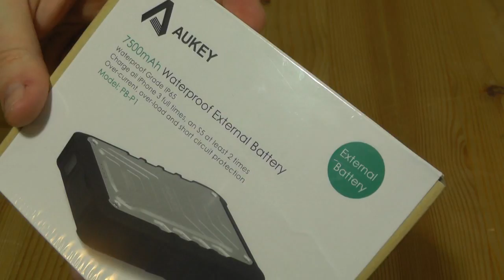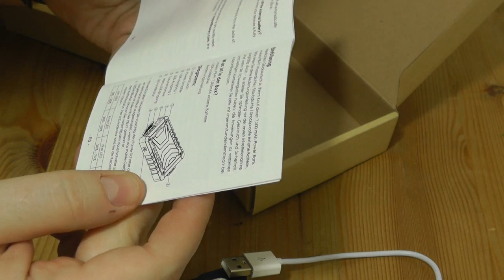Aukey Outdoor Powerbank PB-P1 | 7.500 mAh (#1) Stromversorgung